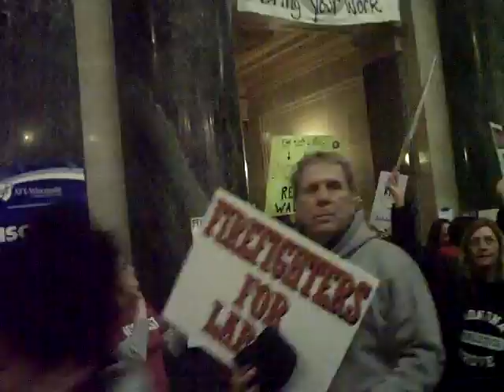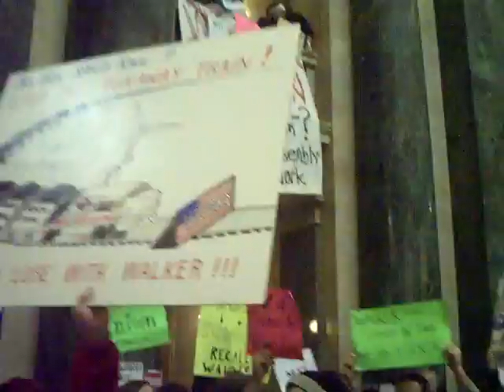CLIP0047.AVI Feb 20, 2011, Sunday, Madison Wisconsin Demonstrations Protesting Union Busting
Feb 20, 2011, Sunday, Madison Wisconsin Demonstrations Protesting Union Busting. Fire Fighters for Labor show their support by marching through the capital building in support of public employees. They brought their spouses and children to participate and witness the event as well.